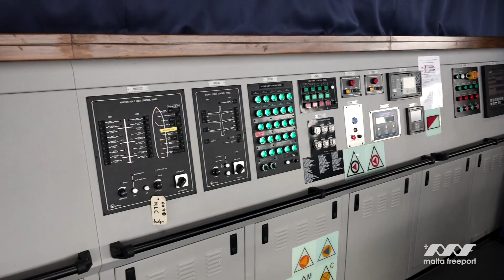CMA CGM Jacques Saade LNG powered containership - Maiden Call at Malta Freeport Terminals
Malta Freeport Terminals proudly welcomes CMA CGM JACQUES SAADE, the world’s first 23,000 TEU containership powered by LNG on its maiden voyage. The fact that Malta was included in the vessel’s first call in Europe is testament to the Freeport’s foresight and investment over the years.